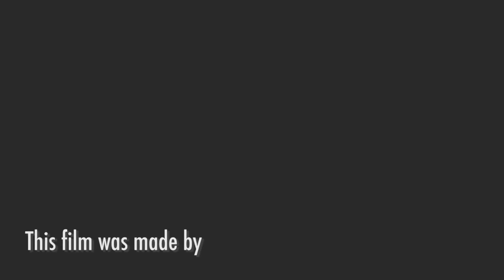Awards Ceremony 2017- John Thornton's Young Achievers Foundation